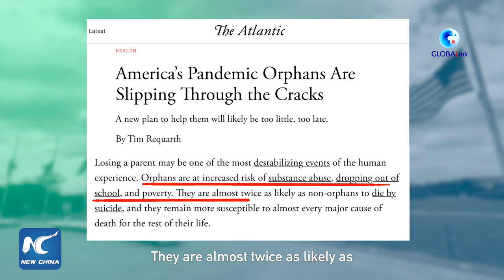GLOBALink | 250,000 U.S. children orphaned by COVID-19: media report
250,000 children in the U.S. were orphaned by COVID-19, ABC News reported on Friday, as the country marked the tragic milestone of one million lives lost to the pandemic.